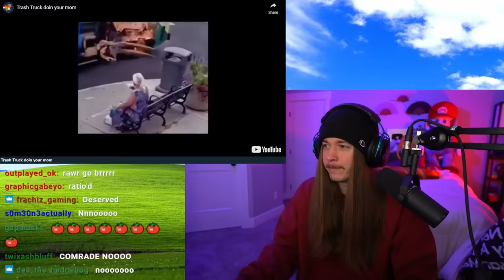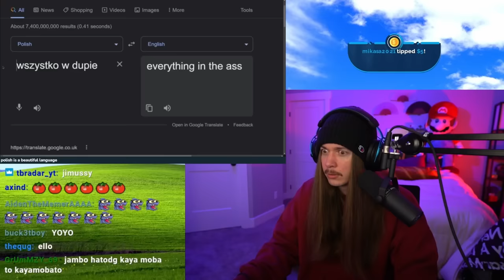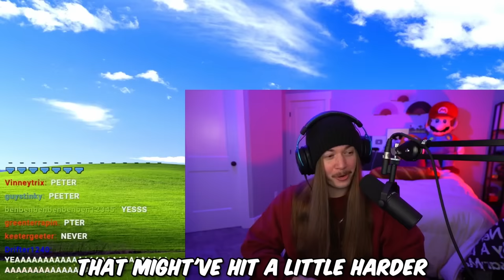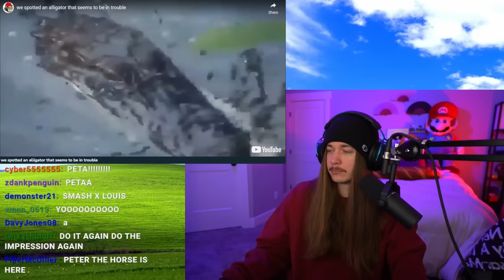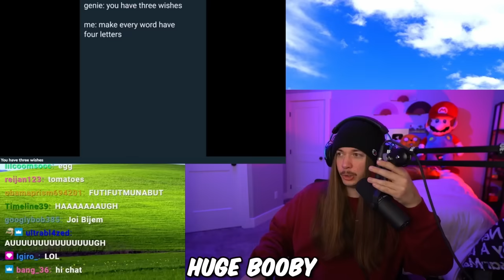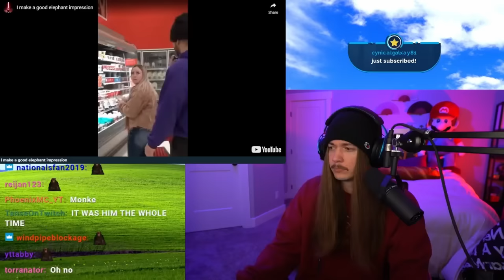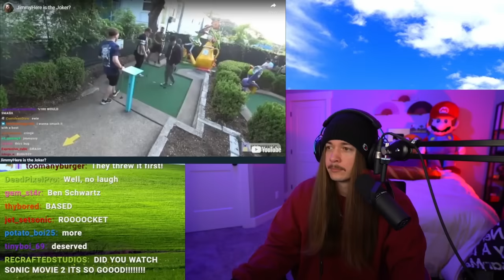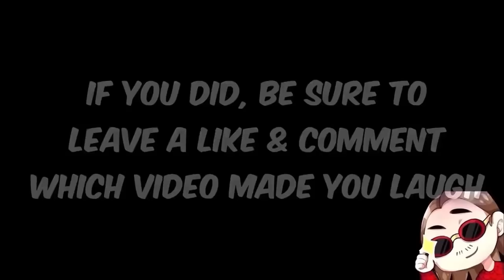If I Laugh, The Video Ends #106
Welcome to If I Laugh, The Video Ends #106!
I really don't think that's how you're supposed to drink out of that cup... oh well. Happy Wednesday! My main goal with this series is to brighten up the middle of your week. So if you smiled, laughed, or stayed strong through the whole thing I hope that you enjoyed the memes in this episode! It really helps me out and lets Youtube know you want to see more videos like this one! Drop a comment with which video made you laugh for a chance to get a heart on it. Until the next one, have an awesome day!